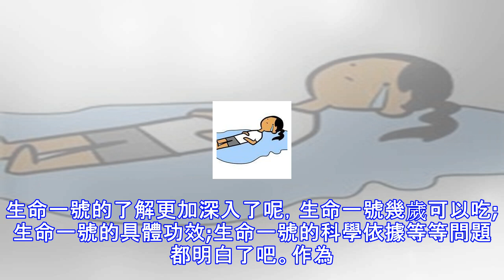各位媽媽請聽好！默默舔屏學霸君不如研究生命一號幾歲可以吃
最萌身高差爆火雙微，跳起來打你頭GIF刷爆社交網路，在小編這種矮子看來搞笑裡帶著一絲絲的心酸，我!也!想!要!一雙維密天使的大長腿! 每看完一次最強大腦都在懷疑自己到底有沒有腦子?這麼短時間他們到底是怎麼記住這些內容的?為什麼我得腦子裡只有???和空空空!!媽媽!是不是接生我的護士姐姐忘記把我的腦子一起帶出來了!(這就算了，還要看老奚大長腿跟學霸弟弟狂撒狗糧，不懂得請自行補番) ——以上來自小編又雙雙叕感冒后的辦公室日常 小編邊流淚邊回憶2017，簡直扎透了心，免疫力差，身高捉急，記憶力堪憂，小編感覺自己的髮際線都愁的上移2公分!在做的各位媽媽一定要趕緊預防。小編在此推薦生命一號，完美針對以上...